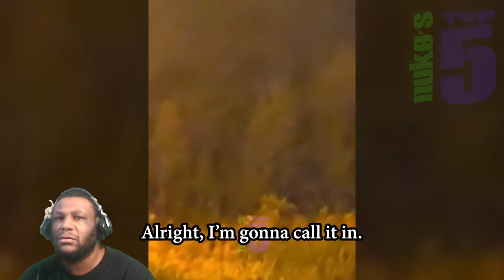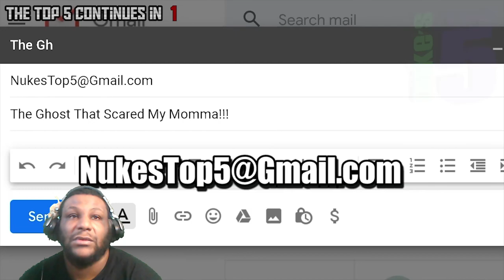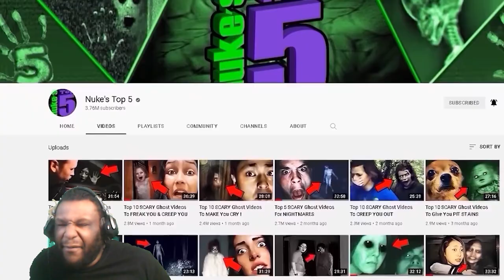Top 10 SCARY Ghost Videos (WTF The Doll Ran like Chucky)